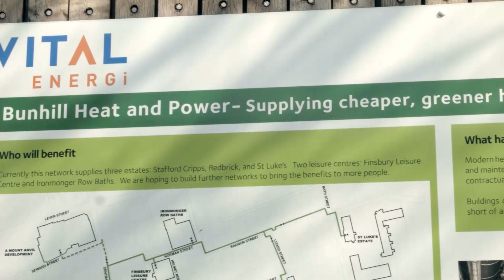Infrastructure in London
London is going through a period of major investment in new infrastructure in order to meet the burgeoning population growth. This film outlines major new transport infrastructure projects including Crossrail and HS2, the expansion of the Thameslink service and cycling infrastructure, and other projects such as the Thames Tideway Tunnel and Sustainable Urban Drainage systems -  all designed to increase the liveability of the capital and help support its project growth.

Find out more about NLA, London's built environment community, and join the conversation